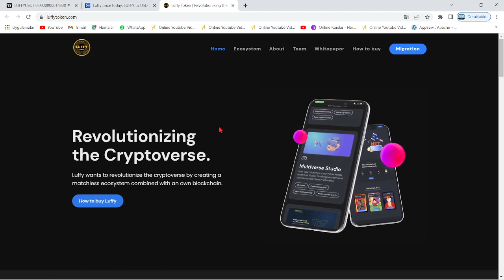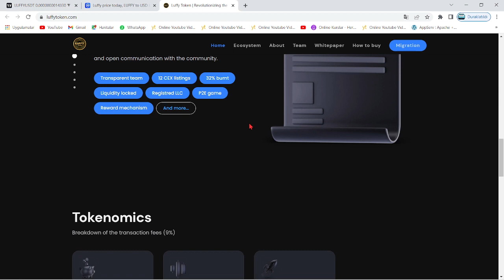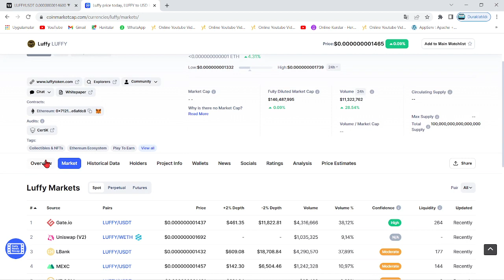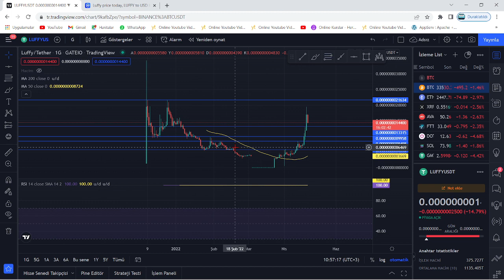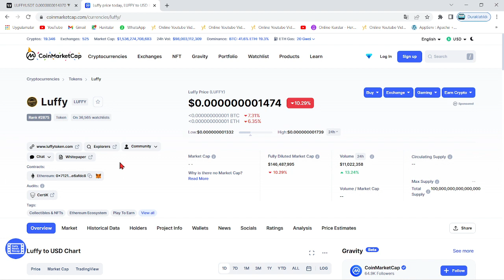LUFFY TOKEN DEVASA DUYURU! TEKNİK ANALİZ🚀BÜYÜK YAKIM GELİYOR🚀BNB İLE ORTAKLIK KURDULAR🚀ROTA BİNANCE🚀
Bu videomuzda kripto borsalarında oldukça popüler bir coin olan LUFFY coin'i inceledik. Luffy coin'in destek ve direnç noktalarını belirterek kısa, orta ve uzun vade hedeflerinden söz ettik. Luffy token alım ve satım noktalarını belirleyerek, hangi noktadan almalıyız? Gibi sorulara yanıt olmaya çalıştık. Luffy, uzun vadede yakaladığı popülerite ve beklenen hacimle 2022'de çok büyük yükselişler yapabilir. Luffy token, bir anime hayran tokenıdır ayrıca metaverse, Nft ve meem coin sıfatları da vardır. Yaptıkları son duyuru ile Luffy yetkilileri, %1.2'lik bir yakımın ve BNB ile bir ortaklığın haberini twitter üzerinden verdi. Bu videoda yatırım tavsiyesi verilmemiştir.